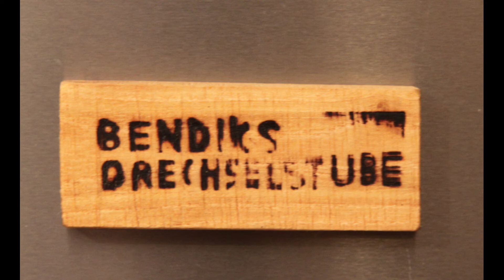Gartenbrause selber bauen - endlich etwas Anständiges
Heute zeige ich euch, wie ich eine Gartenbrause aus Edelstahl, Messing und Nussbaumholz herstelle.
Covid Come Not Near
You Are The Only
Reuben´s Train
Juneberry Junction
Dude, Where´s My Horse
Brooklyn and the Bridge